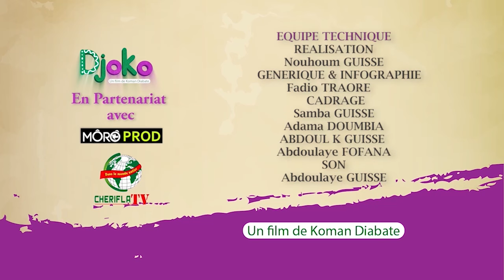Djoko - Episode 280 - Série